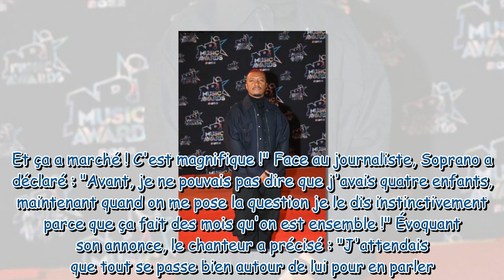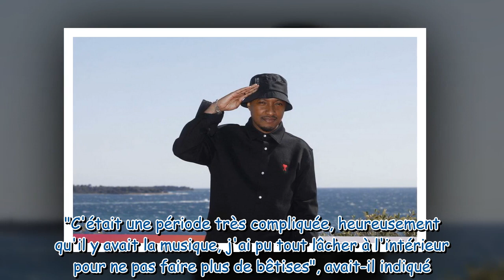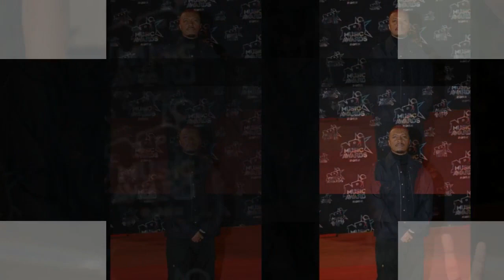Soprano : ses improbables retrouvailles avec son fils de 27 ans né sous X